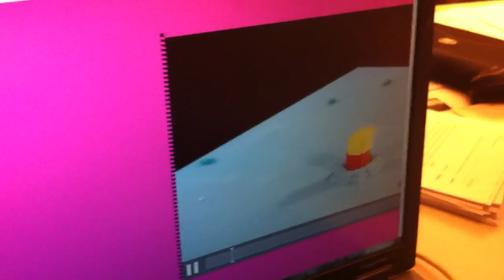Esperimenti CSS 3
Primi esperimenti di CSS 3 al corso web della SSSAA